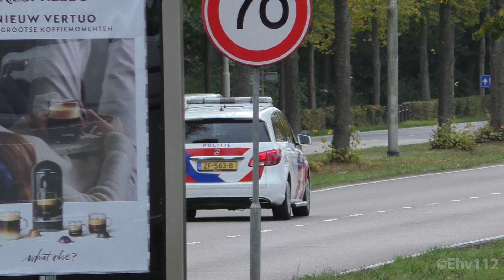PRIO 1/A1 Noodhulp Politie & Ambulance 20-144 met spoed naar verschillende meldingen in Tilburg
Noodhulp Politie Tilburg & Ambulance 20-144 post Tilburg Zuid zijn met spoed onderweg naar verschillende meldingen in Tilburg.

Video: Jeroen Imbos

16/10/2020